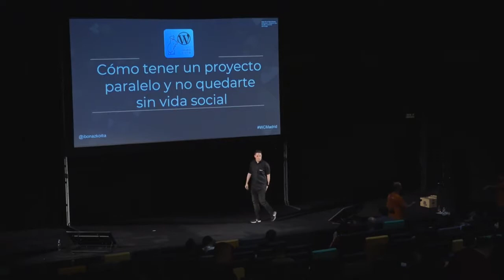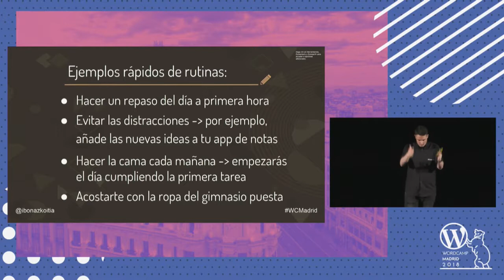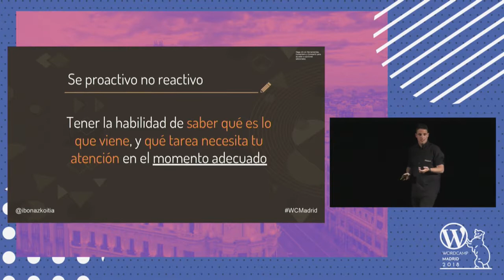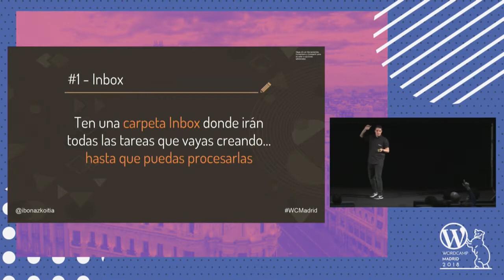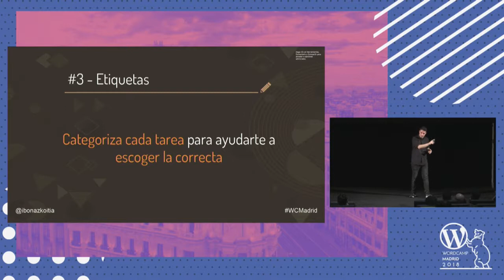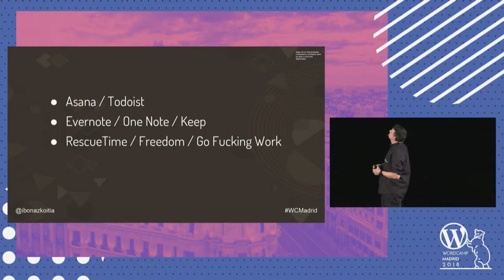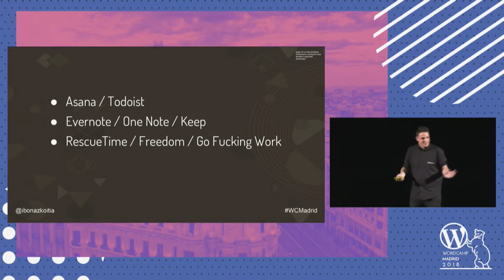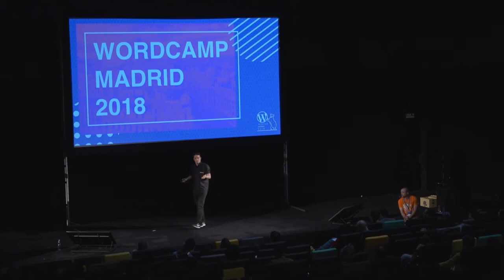Cómo tener un proyecto paralelo y no quedarte sin vida social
Por mi trabajo, tengo la fortuna de coincidir con mucha gente con ganas de emprender y hacer cosas. Siempre hay algo que coincide en la mayoría de ellos: falta de tiempo.
En esta charla me gustaría hablar sobre la gestión de tiempo, herramientas que nos ayudan a estar centrados, ver cómo podemos crear un calendario de contenidos para que la vida nos de para todo lo que queremos.
Lo importante es poder sentarte delante del ordenador y que este te diga qué tienes que hacer ese día. Y además, saber que lo que pone ahí es lo que hay, y que no te estás olvidando de nada. Esto da una tranquilidad mental increíble y te permite poder sacar todo el trabajo adelante y disfrutar de la vida.